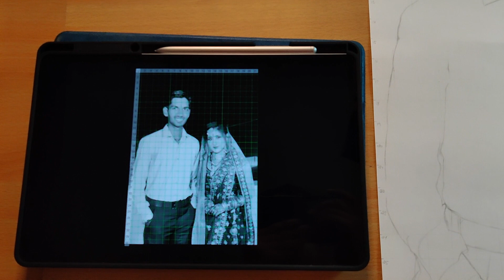Couple portrait pencil sketch in progress || Step by step Tutorial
Couple Portrait Drawing. Satisfying art speed drawing